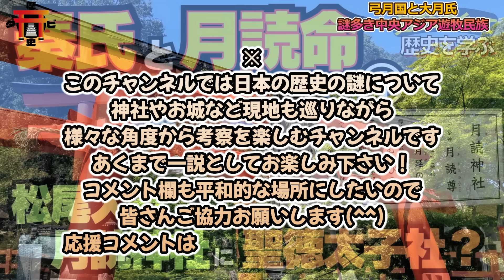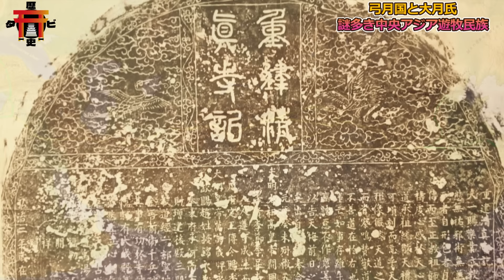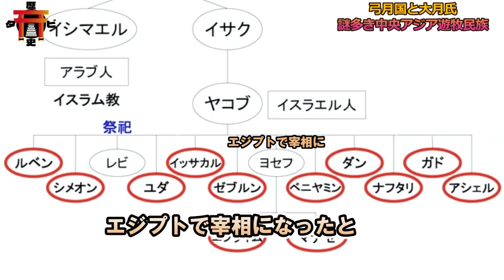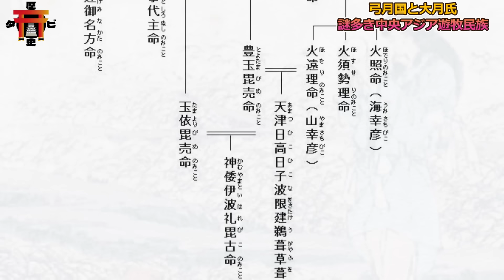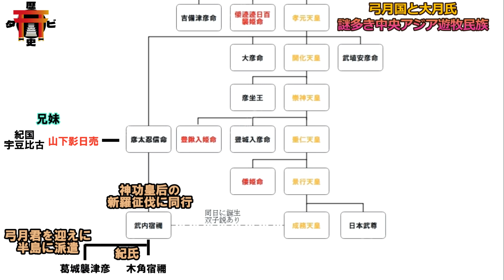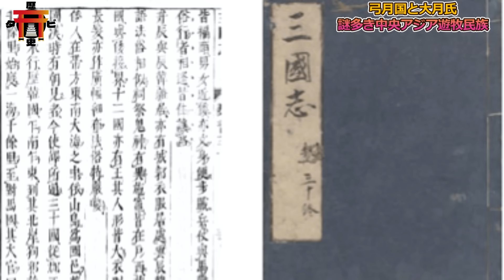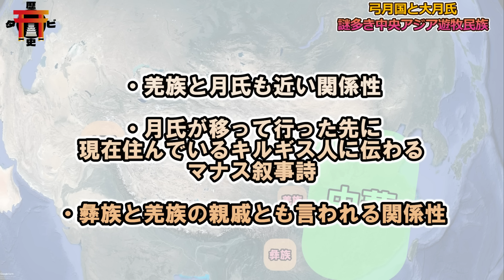【秦氏と月読命②】秦氏のルーツは朝鮮半島ではなく弓月国！？キルギスに伝わる重要なヒント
秦氏月読編
今回はそのルーツと言われている中央アジアに目を向けて
弓月国や同じく月が入っている月氏について考えてみました。
現在その辺りにある国、キルギスでは気になる伝承が…

このチャンネルではお城や神社仏閣などをぶらり観光しながら、歴史についても学べるそんなチャンネルです。
まだまだ謎の多い日本の歴史を妄想や考察もしながら皆さんと一緒に楽しんで行けたら嬉しいです。